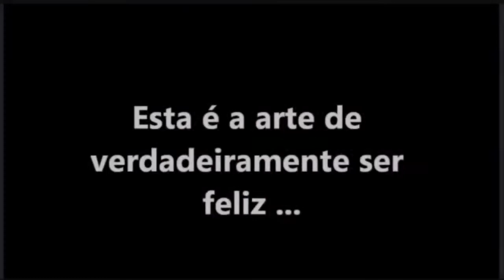Cerro terra de los saltos. Visita a Ypejhú.